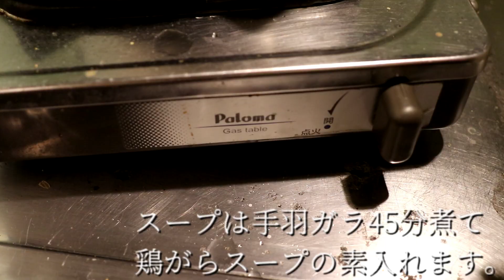初夏の麻婆麺の作り方。【飯テロ】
メインチャンネル『おうち麺TV.』

〒150-0031
「株式会社Kiii おうち麺TV. 」宛

ラー油作り
ファジーネーブル
にんにく
生姜
ネギ頭
サラダ油
韓国唐辛子
一味唐辛子

製麺
麺遊記350g
？中力粉250g
全卵50g
水145g
かんすい2g
塩5g

スープ作り
手羽ガラ
水

肉味噌作り
豚バラ
ゴマ油
ニンニク
生姜
甜麺醤

麻婆豆腐作り
豆板醤
創味シャンタン
スープ
肉味噌
オイスターソース
牡蠣醤油
料理酒
こしょう

トッピング
ラディッシュ
万能ねぎ
中華山椒
ネーブルラー油

以上です！